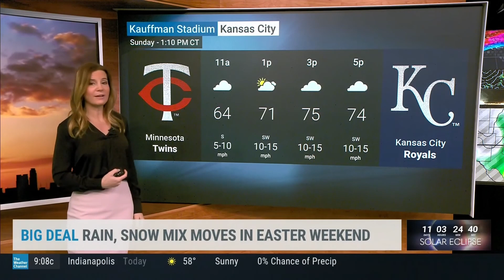Jen Carfagno 3 28 24